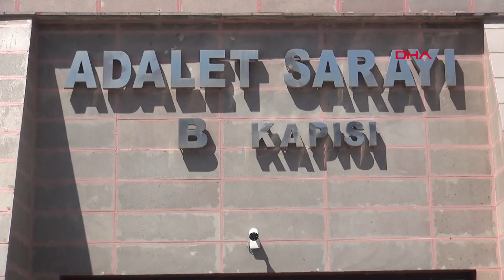Karı - kocadan büyük vurgun! Tam 24 kişiyi dolandırdılar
Eskişehir'de kent merkezi ve ilçelerde, otomobil, arsa, daire ve küçükbaş hayvan alım satımı yaptıklarını söyleyerek 24 kişiyi 3 milyon lira dolandırdığı tespit edilen karı- koca, polis ekiplerince yakalanarak gözaltına alındı.

Eskişehir'de sattıkları otomobil, arsa, daire ve küçükbaş hayvanların paralarını tahsil edemeyenler polise şikayette bulundu. Eskişehir Emniyet Müdürlüğü Asayiş Şubesi ekiplerince başlatılan soruşturma kapsamında aldıkları mallara karşılık para ödemediği tespit edilen Mahmut Ç. ve Selda Ç., Balıkesir’de yakalandı.

Nitelikli dolandırıcılık iddiasıyla Eskişehir’e getirilen çiftin en az 24 kişiyi yaklaşık 3 milyon lira dolandırdığı tespit edildi. Geçirildikleri sağlık kontrolünün ardından emniyette ifadesi alınan şüpheliler adliyeye sevk edildi. Olayla ilgili başlatılan soruşturma sürüyor.